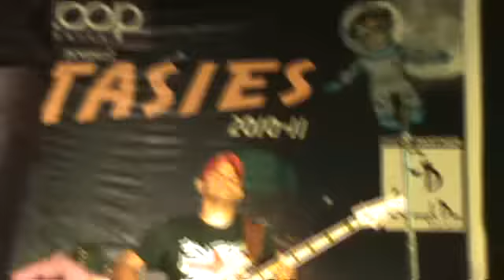Hey Jude and Show Finale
This was how the show at SIES College ended.
Fantasies was incredible and I'd like  to dedicate this song to all the students of SIES Sion who were absolutely outstanding!